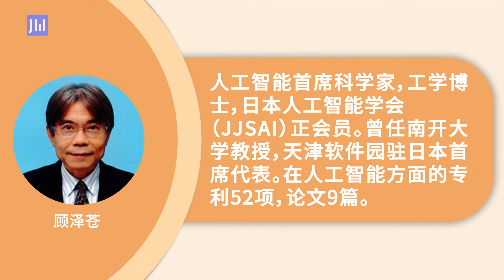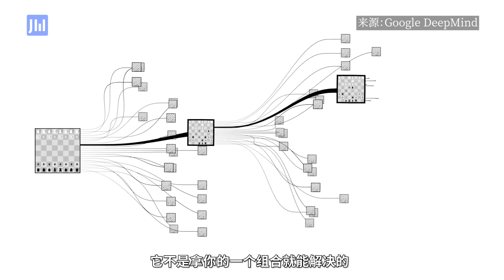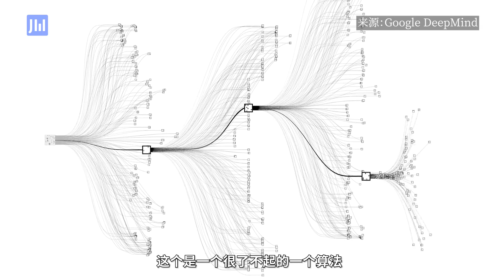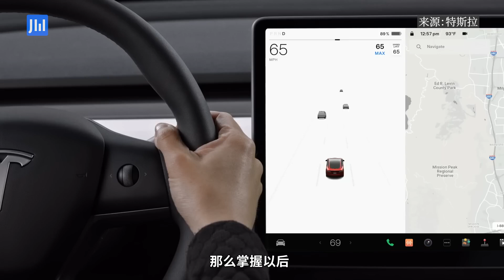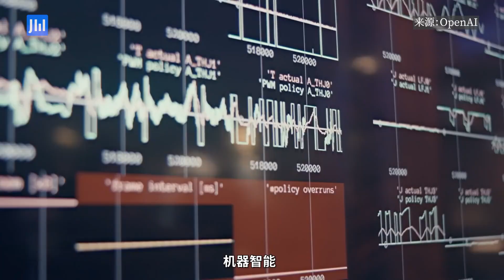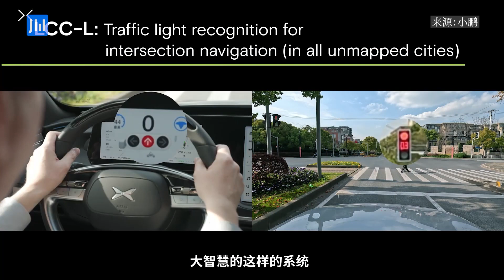ijiweiTalk Ep 291 ：Key question in the IT industry：How to reduce the size of integrated circuits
AI is based on big data models, but big data models consume a huge amount of computing power, so what is the effect of small models? Where is the gap between the small model and the big model? Can it replace or support the large model to work together?Interviewee: Gu Zecang, Chief Scientist of Artificial Intelligence.